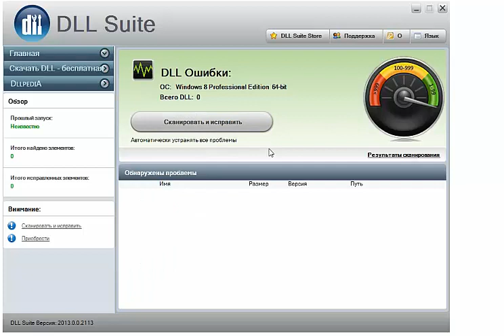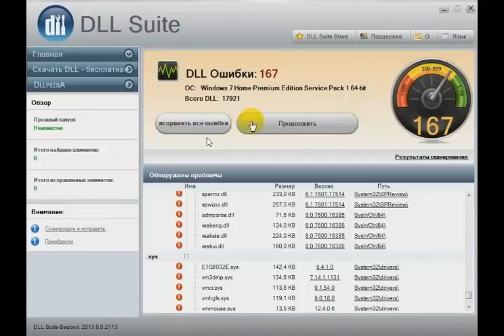DLL Suite как пользоваться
В этом видео показано как пользоваться DLL Suite.